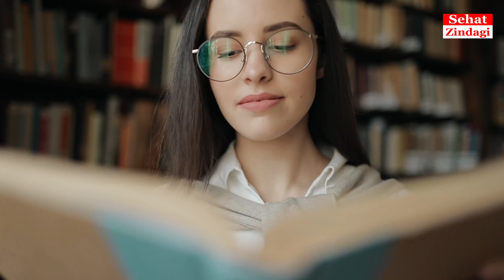10 Signs & Symptoms That Your Kidneys Are Not Working Properly | Kidney Failure Symptoms in Urdu